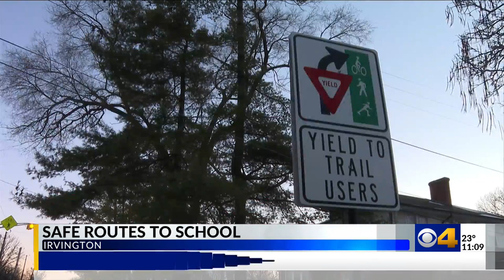Irvington community members forming coalition to address school crosswalk safety